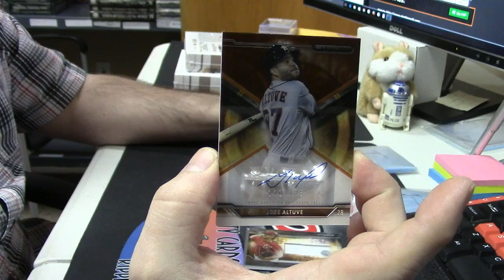2015 Strata bayarea 2